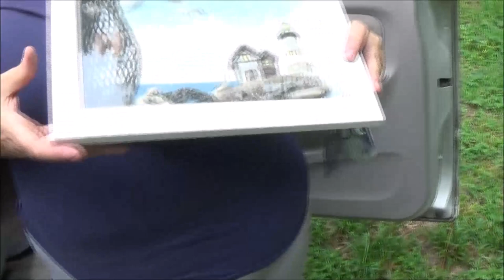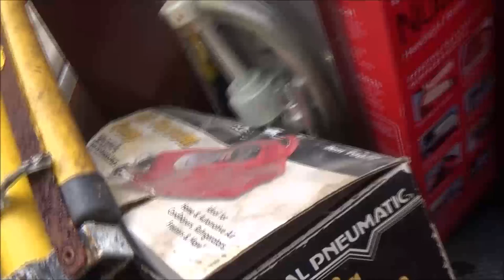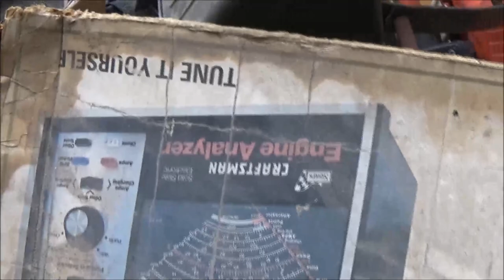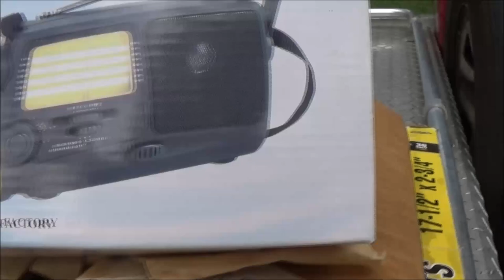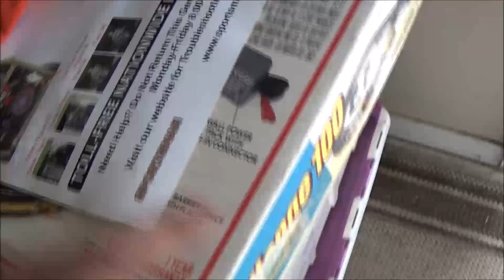Wednesday Vlog And Bringing Home More Tools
we still have a lot more stuff to get. it's a bit overwhelming but we can handle it.